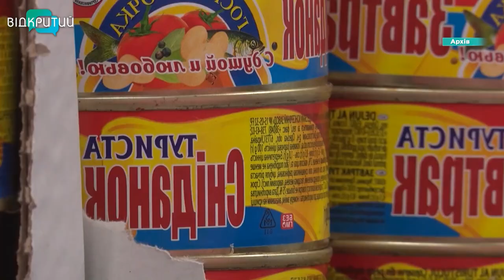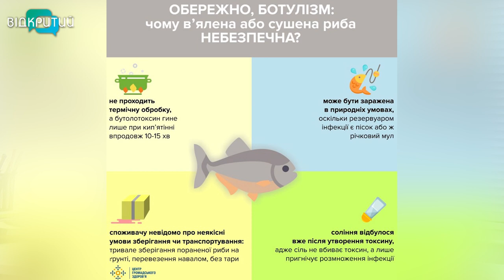Через масовий мор риби після підриву Каховської ГЕС є ризик підвищення захворюваності ботулізмом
Обережно - ботулізм! Через масовий мор риби після підриву Каховської ГЕС ризик підхопити ботулізмом  збільшився в рази. Гостре харчове отруєння небезпечне тяжкими наслідками. Лікарі кажуть: в середньому з десяти хворих на ботулізм одна людина - помирає. Найчастіше серед вбивчих продуктів - консерви, неправильно приготована або дохла риба. Як вберегтись від небезпечної токсикоінфекції - дізнавалася наша Ніколь Савченко.  _______________________________________________